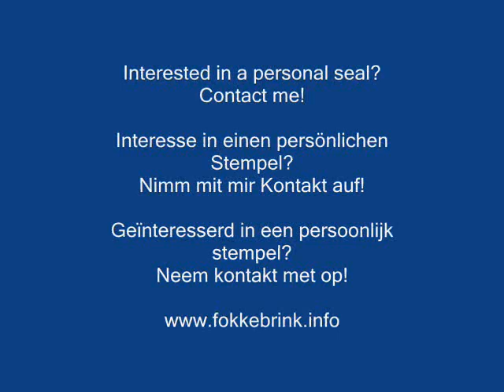FOKKE BRINK - Reiki Seal Carving Studio